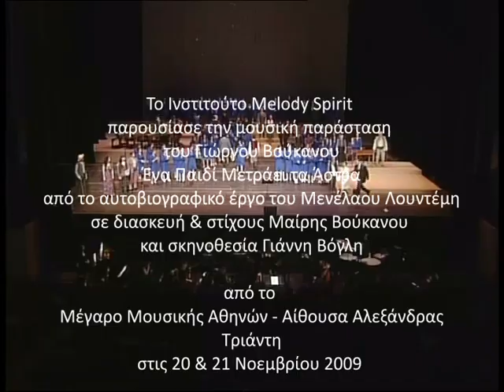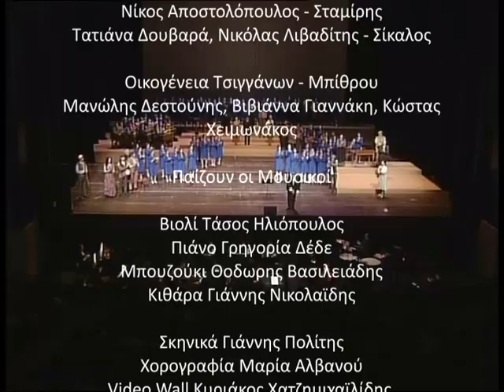Γιώργος Βούκανος "Ένα Παιδί Μετράει τ' Άστρα" Β Μέρος Μουσική Παράσταση|Μέγαρο Μουσικής Αθηνών 2009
Το Ινστιτούτο Melody Spirit παρουσίασε την μουσική παράσταση
του Γιώργου Βούκανου
Ένα Παιδί Μετράει τα Άστρα
από το αυτοβιογραφικό έργο του Μενέλαου Λουντέμη
σε διασκευή & στίχους Μαίρης Βούκανου
και σκηνοθεσία Γιάννη Βόγλη

Στο Μέγαρο Μουσικής Αθηνών - Αίθουσα Αλεξάνδρας Τριάντη
στις 20 & 21 Νοεμβρίου 2009

Συμμετέχουν
Η Ορχήστρα του Ελληνικού Ωδείου
η Melody Chamber Orchestra
και η Χορωδία των Αρσακείων - Τοσιτσείων Εκάλης
(διδασκαλία Χρίστίνα Βαρσάμη - Κούκνη)
Τα Μουσικά Σύνολα
διευθύνει ο Γιώργος Αραβίδης

Ερμηνεύουν με σειρά ρόλων
Πασχάλης Τερζής - Μουσικός Αφηγητής
Καθηγητές
Γεράσιμος Ανδρεάτος - Σκαμβουράς
Ζέτα Μακρυπούλια - Αγλαίτσα
Γιώργος Σουξές - Καθηγητής Θρησκευτικών
Γιώργος Σαμαρτζής - Καθηγητής Μαθηματικών
Κωστής Ρασιδάκης - Διευθυντής
Έλλη Δαδήρα - Καθηγήτρια Ωδικής
Ζαχαρίας Καρούνης - Καθηγητής Γαλλικών

Τάκης Χρυσούλης - Μπαρμπα Ανέστης
Αλίκη Κατσαβού - Αρετή
Κώστας Λάσκος - Θόδος Επιστάτης Σχολείου
Γιώργος Κροντήρης - Δάσκαλος
Κάτια Πάσχου - Κατερίνα Αδελφή Σκαμβουρα

Μαθητές
Νίκος Γεωργιάδης - Μέλιος
Άντα Αθανασοπούλου - Αγράμπελη
Στ. Βλαχάκης - Δακρυτζίκος
Νίκος Αποστολόπουλος - Σταμίρης
Τατιάνα Δουβαρά, Νικόλας Λιβαδίτης - Σίκαλος

Οικογένεια Τσιγγάνων - Μπίθρου
Μανώλης Δεστούνης, Βιβιάννα Γιαννάκη, Κώστας Χειμωνάκος

Βιολί Τάσος Ηλιόπουλος
Πιάνο Γρηγορία Δέδε
Μπουζούκι Θοδωρης Βασιλειάδης
Κιθάρα Γιάννης Νικολαϊδης

Σκηνικά Γιάννης Πολίτης
Χορογραφία Μαρία Αλβανού
Video Wall Κυριάκος Χατζημιχαϊλίδης